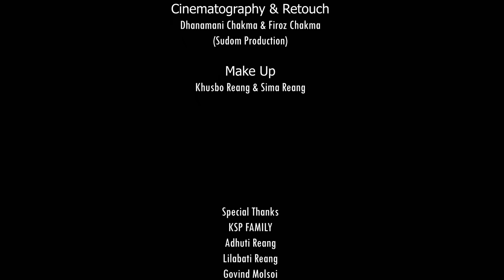Skaingluma || Official Kaubru Music Video Song || 2020. Sujan, Susanta &Himani.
🚫 Warning 🚫

This is an official music video of Kairing Saka Production channel. Re-Uploading this video to another channel without my permission is strictly prohibited.

Bo le official music video sei Kairing Saka Production channel ni. Re-upload kheha hing khe bo video no tre alada channel ou aini permission sara o abo ong khe nini channel ou khokchui mo fai nai.

Bo song no cover video fo ta snam di aini permission sara le.

Introducing:-Sujan Reang, Susanta Reang & Himani Reang

Producer:- KAIRING SAKA PRODUCTION
Song:-Skaingluma
Singer:-Khasuk9ha Bru
Compose:- Khasuk9ha Bru
Lyrics:- Khasuk9ha Bru & Psaz Bru
Mixing Mastering:- Pintu Murasing
Recording:- Annie Studio Borok
Director:- Sudip Reang
Concept:- Sudip Reang
Choreographer:- Umesh Reang
Cinematography:-Dhanamani Chakma & Bubby Mog
Editing:-Dhanamani Chakma
Make up:-Khusbo Reang ,Sima Reang

                    Special Thanks:-
                        KSP FAMILY
                      Adhuti Reang
                     Lilabati Reang
                     Govind Molsoi
                   Ratna Devi Tripura
                     Ritesh Tripura
                     Ganesh Reang
                   Juyel Mma/Mfa
                   Bishal Mma/Mfa
                   Marjina Mma/Mfa

Location:- Bokafa, Santir Bazar & Moripur